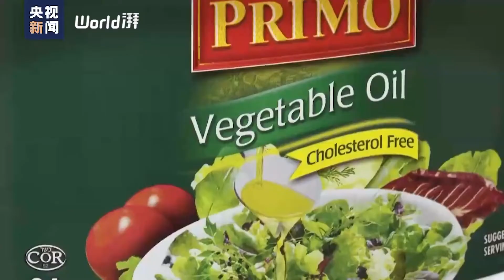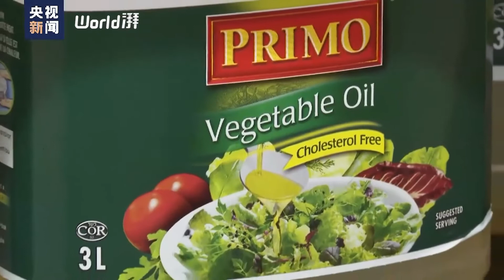加拿大通胀高企，食品价格大幅上涨